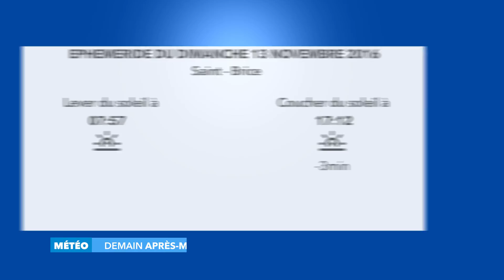Météo de Samedi 12 Novembre 2016